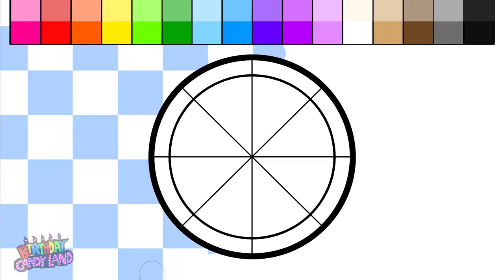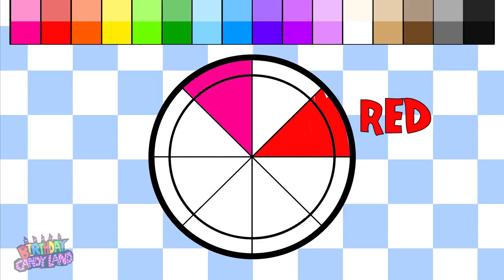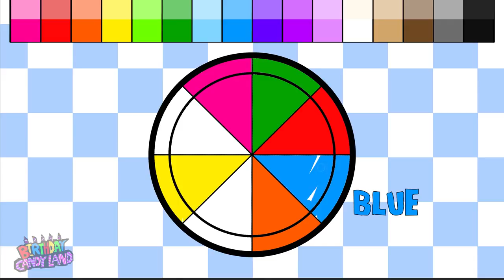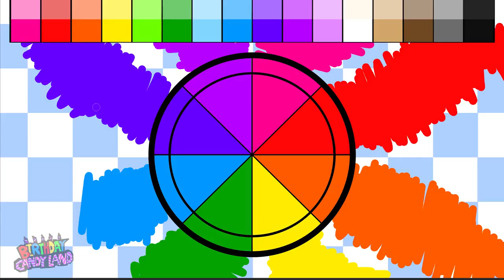Learn Colors for Kids and Color a Pizza and a Color Wheel Coloring Pages